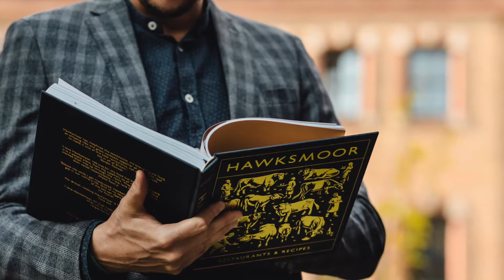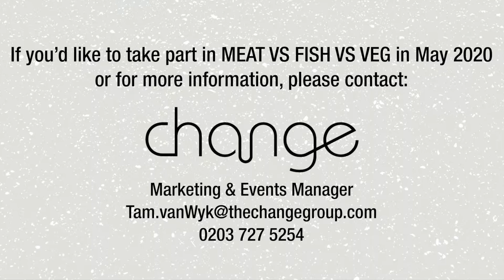MVF 2020 - Restaurant Invite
It's back for a 4th year running and we have some exciting things planned...will you be part of it? We're looking for 15 fine-dining restaurants to take part in 2020's battle!